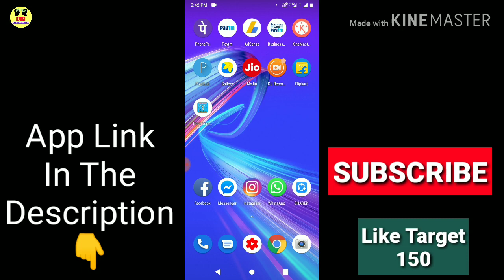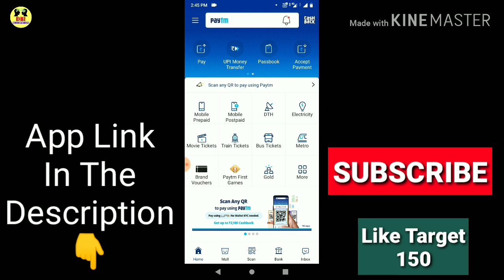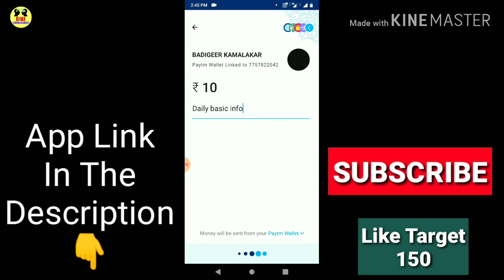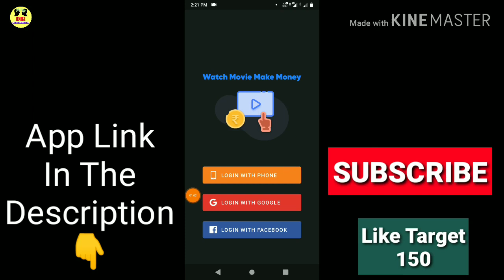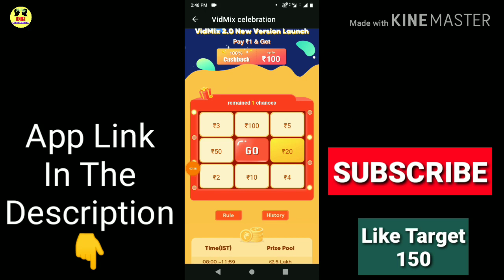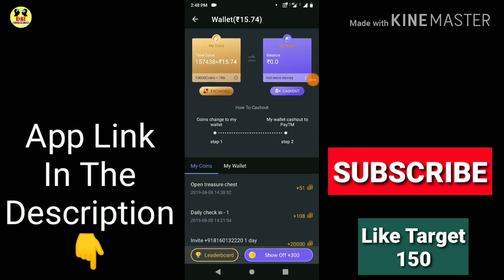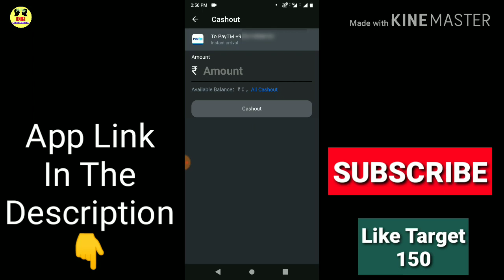Best Money Earning App 2019 | Mobile Se Paise Kaise Kamaye | Free Paytm Cash | New Earning Apps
Refer Code - 0QRCB

Dosto Aaj Ki IS Video Me Maine Aapko  Earning App Ke Bare Me Bataya Hai Or Apni Earning Ke bare Me Bataya Hai Ummeed Hai Aapko Ye Video Bahut Pasand Aayegi.

paytm new offer today 2019 paytm new offer 2019
paytm new offer august 2019 paytm new offer september 2019 paytm new offer today telugu.
paytm ka new offer august,
paytm new cashback offer august, paytm new offer bhim upi,
paytm new cashback offer 2019 paytm new upi cashback offer, paytm new cashback offer today, paytm new offer1000 cashback, paytm 50 cashback offer new user, coca cola new offer paytm,
paytm new offer for add money, paytm offer for new user,
paytm new offerjuly 2019
Paytm loot money Offer today Paytm loot offer
paytm new user recharge offer, paytm new register offer,
paytm new offer today october, paytm new user offer today,
paytm new offer 2019 august, paytm new offer 2019 september. paytm new offer 2019 july paytm free product unboxing, paytm offers for jio promo code list paytm promo code for add money paytm bank offers paytm promo code for shopping promo code for new user